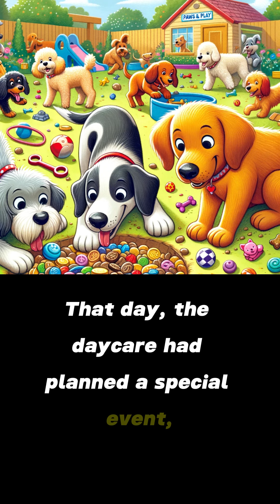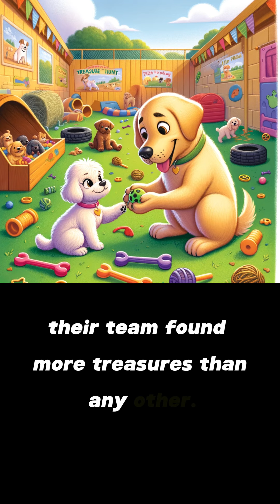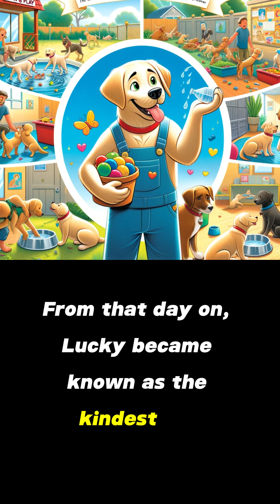The Great Doggy Daycare Adventure - Kids Stories Read Along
It is time to have fun in Daycare! Join Lucky and his pup friends as they explore and share adventures together.